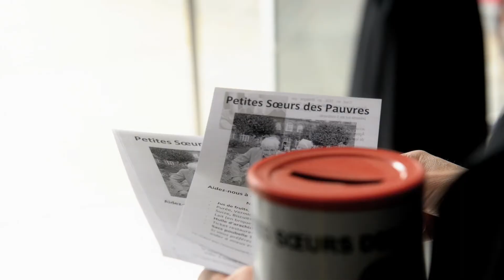Vivre à Ma Maison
Agir ensemble afin de sauvegarder la dignité des personnes âgées...